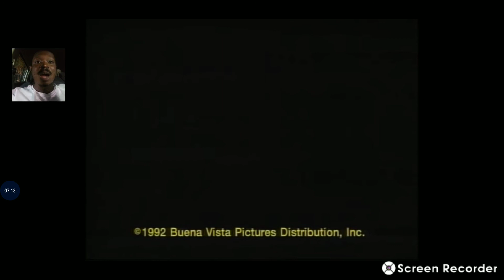Disney Aladdin (Original Reaction A Whole New World)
This is the original A whole new World Reaction

Please share to whoever may need to watch this and can connect or grew up watching Disney movies.